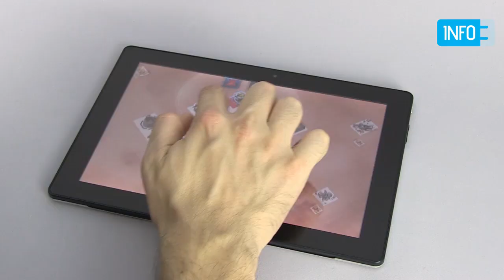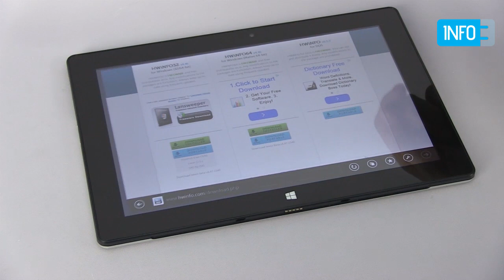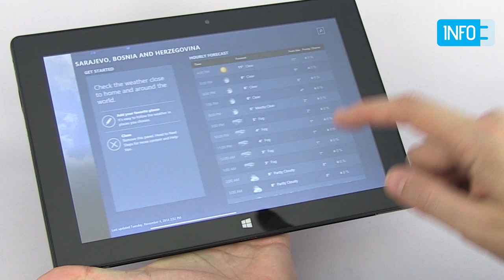Prestigio Visconte 3 tablet - INFO Online recenzija, review